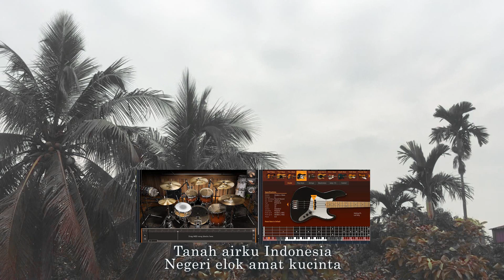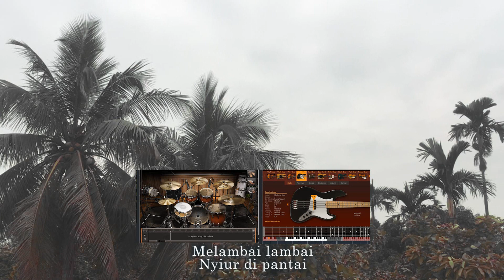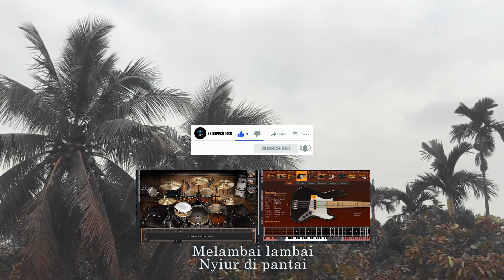rayuan pulau kelapa instrument karaoke by setunggal rock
recording
Gitar charvel desolation DC 1FR
Record audio by Alctron with Cubase 11
record vidio xiaomi yicam
VST FX Guitar RIG 5
midi keyboard midiplus mini keyboard
drum machine ez drum
VST bass modo bass
vidio editing Adobe premiere pro

all songs arrangement by setunggal rock